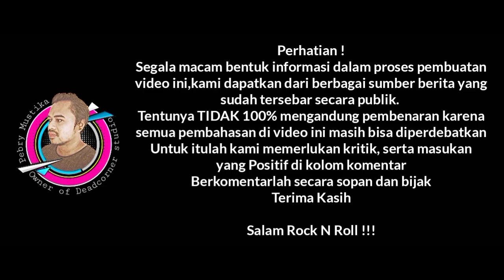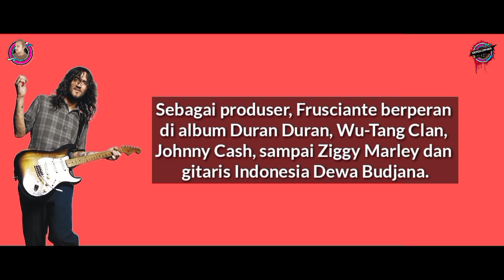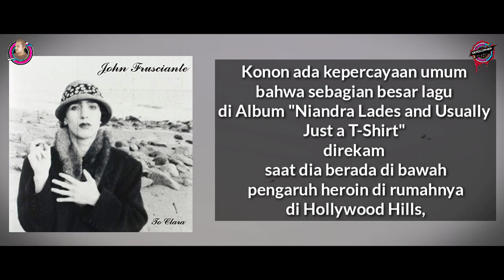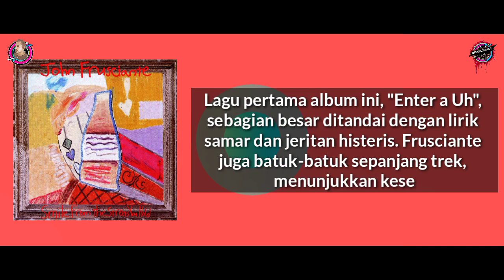JOHN FRUSCIANTE | Red Hot Chili Peppers |Bukan Guitarist Biasa ‼️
Okey kali ini kita akan membahas Guitarist yang juga banyak memiliki side project di luar band utamanya dan juga banyak berkontribusi pada sejumlah musisi musisi ternama. mari kita sambut.

John Frusciante!!!

seperti apa pembahasannya?? Tonton sampai selesai ya...

Terima Kasih 🙏